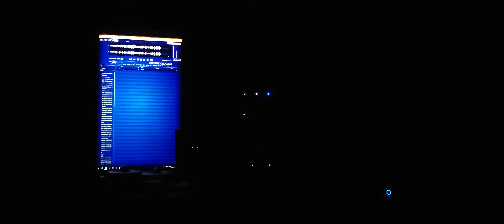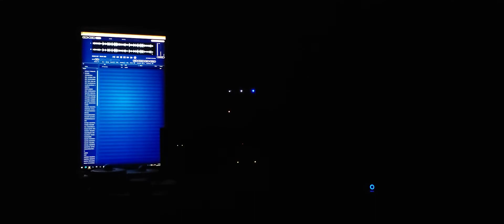KLANG - Don't Cry